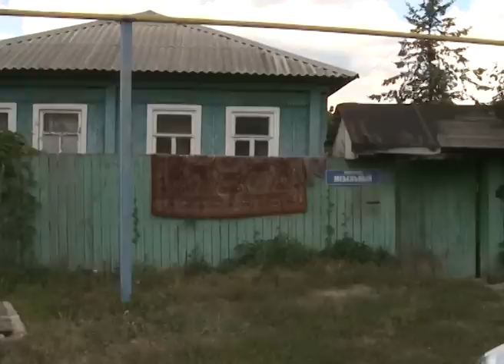Кровавое убийство произошло в Старом Осколе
Кровавое убийство произошло минувшей ночью в Старом Осколе. Погибли двое: квартирант зарубил топором хозяйку дома, где снимал комнату, и ее сожителя. Полицейским удалось задержать подозреваемого по горячим следам. Подробности операции нам рассказал начальник Старооскольского УМВД Виктор Деревлёв.